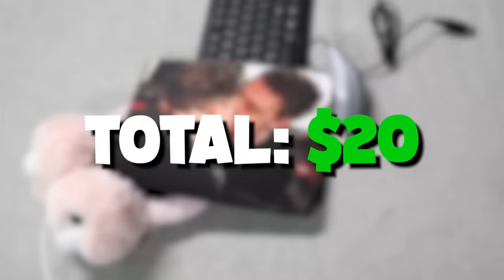$20 VS $1100 Setup (PAY TO WIN)